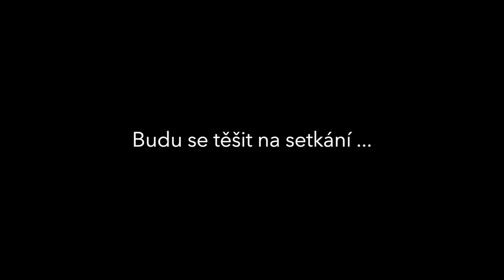Prodej stavebního pozemku 2078 m2, Bakov - Beřovice, okres Kladno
Nabízíme k prodeji stavební pozemek o výměře 2078 m2 , který se nachází v obci Bakov u Beřovic, v okrese Kladno, nedaleko města Slaný.

Uvedený pozemek je rovinatý a má lichoběžníkový tvar. Momentálně je možné ho rozdělit na  dva samostatné pozemky o stejné rozloze (1039 m2), na základě potvrzeného GP od katastrálního úřadu. Podle územního plánu je pozemek určen pro výstavbu 2 rodinných domů, kde je možné vybudovat až 2 samostatné jednotky.